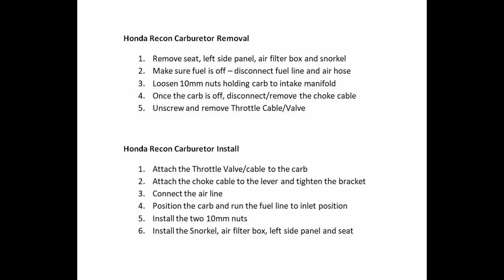Honda Recon Carb Install - Complete Removal and Replace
This is a re-do of my original video of a Honda Recon Carb Install from several years ago.  The previous video had no details and was not a how-to.  This one has all the details from start to end Complete Removal and Replace so it is a lot longer video.  Time stamps are below:
00:00 Start
00:55 Removing plastic parts
07:50 Removing the actual Carb
17:25 Installing the actual Carb
28:30 Installing remaining parts
35:54 List of steps taken